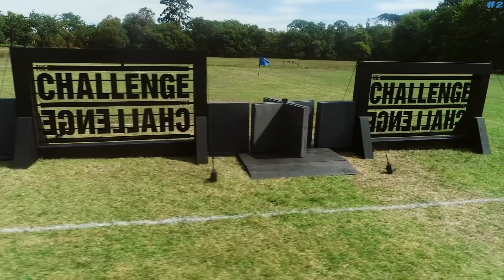Top 10 Times Challengers Have Thrown Challenges on MTV's The Challenge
For strategy, trimming fat or even just for pleasure. Throwing Challenges has been a thing since the beginning and it can be really interesting to see how Challengers do it.

Social Media!